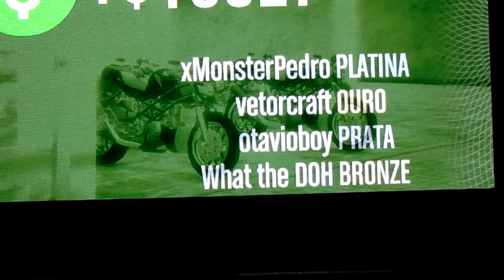a missão infalível (sqñ) GTA V #2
fala galera, os videos ainda estão sem edição porém tomara que gostem